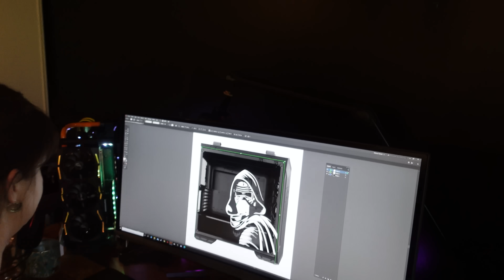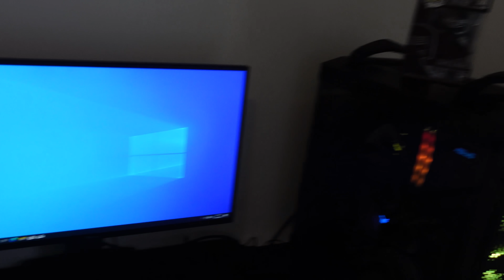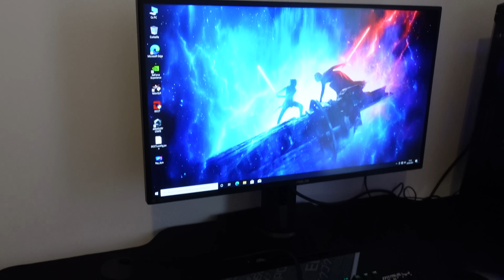J'OFFRE UN SETUP A 3000€ A UNE ABONNÉE (SURPRISE)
Je suis allé chez une abonnée par surprise pour lui offrir un SETUP GAMING complet ! Bon visionnage !

► Ecran Asus TUF VG279

► Souris Asus TUF M3

► Clavier Asus TUF K3

► Casque Asus ROG Strix GO BT

✅ Tu veux savoir quel PC Portable / CONFIG/ Clavier / Casque / Souris / Ecran acheter ? Retrouve tous les guides d'achat sur mon